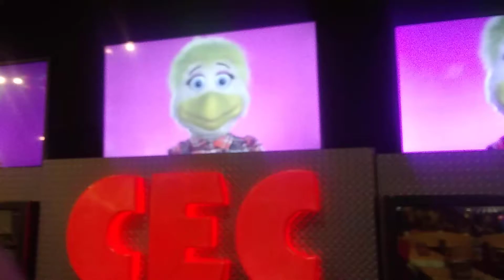Gulfgate Houston tx ooh Helen henny chuck e cheeses